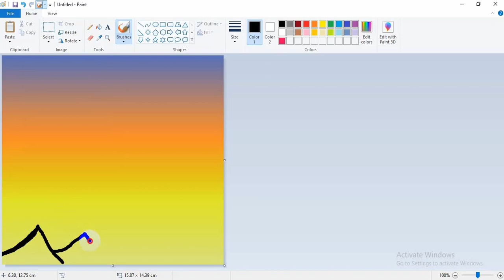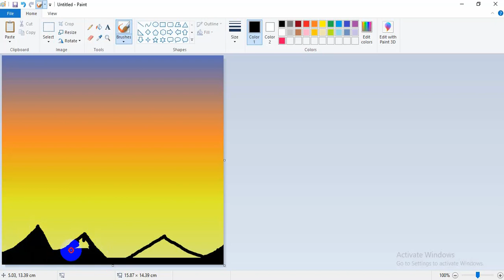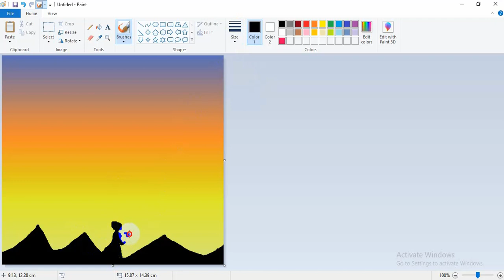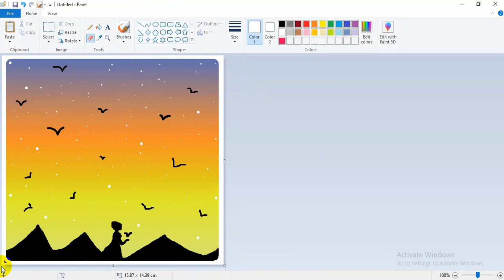Drawing Afternoon Scenery|| Tabassum Islam Arthy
Drawing Afternoon Scenery...
Thanks...